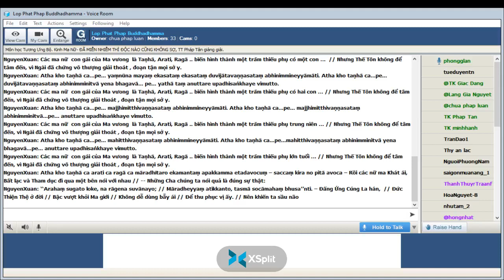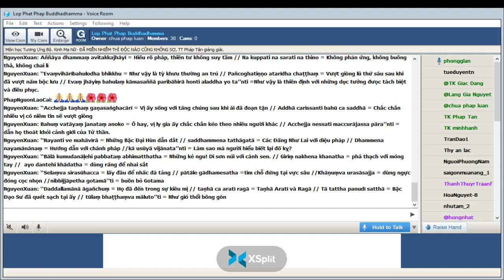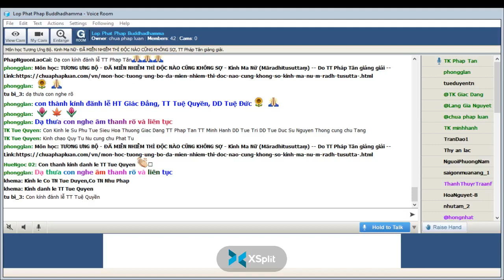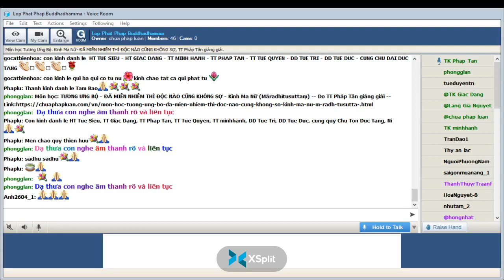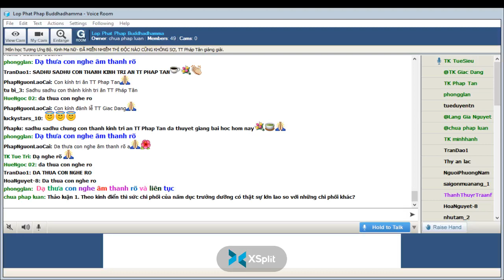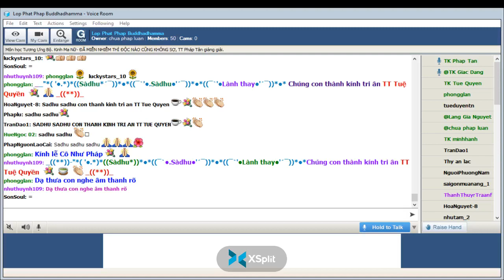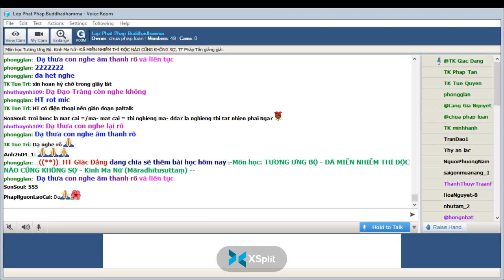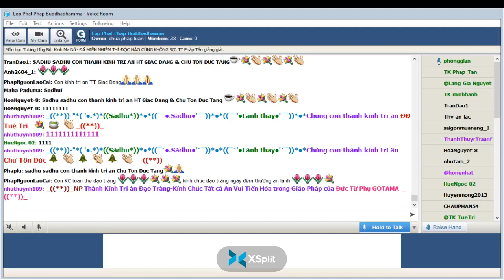02-04-2022. GIÁO TRÌNH TƯƠNG ƯNG BỘ (SAMYUTTANIKÀYA) _Lop Phat Phap Buddhadhamma.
Lop Phat Phap Buddhadhamma Thứ Bảy Apr 02-2022.Giáo Trình KINH TƯƠNG ƯNG – SAṂYUTTANIKĀYA -(S.i,124) CHƯƠNG IV. TƯƠNG ƯNG ÁC MA, PHẨM THỨ BA. Bài 5. Kinh Ma Nữ (Māradhītusuttaṃ)-ĐÃ MIỄN NHIỄM THÌ ĐỘC NÀO CŨNG KHÔNG SỢ, Tỳ kheo Giác Đẳng chuyển dịch và biên soạn giáo trình, sẽ do TT Pháp Tân giảng giải.